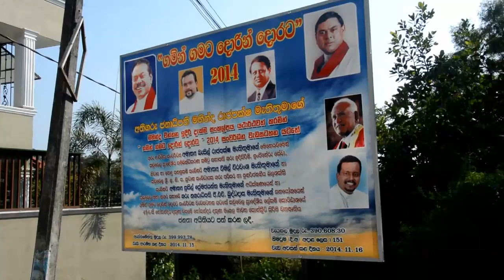Wimal's New house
Wimal New house